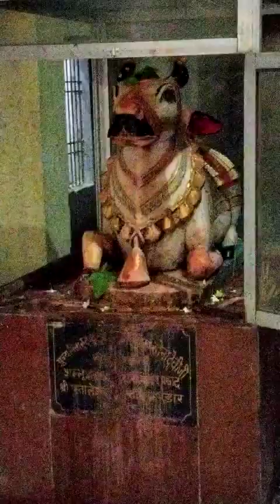Har Har Mahadev 👍 Shri Baba pataleshwar Mandir 🌺 Katra mohalla Hajipur Vaishali 🙏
Shiv aarti pataleshwar Mandir